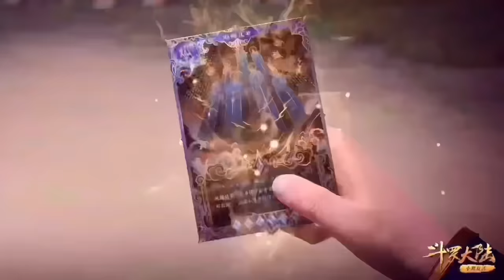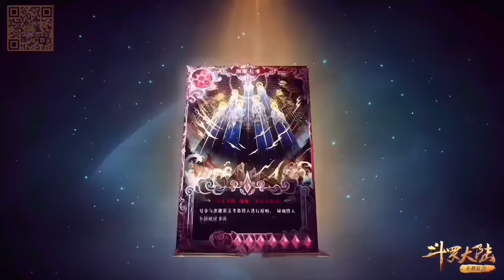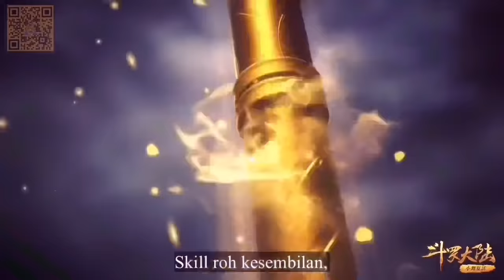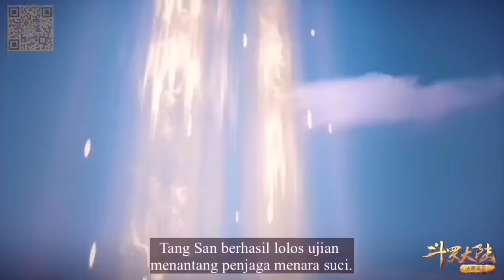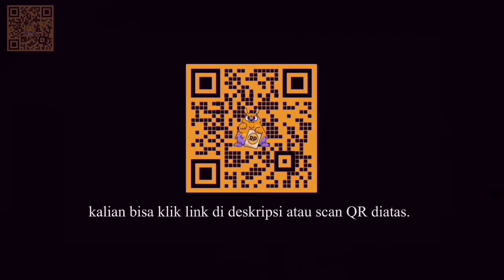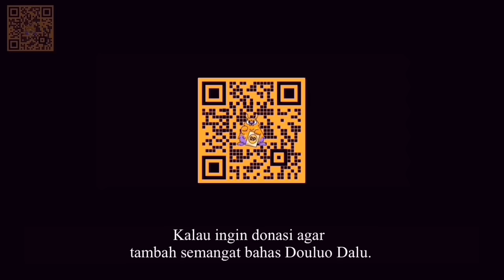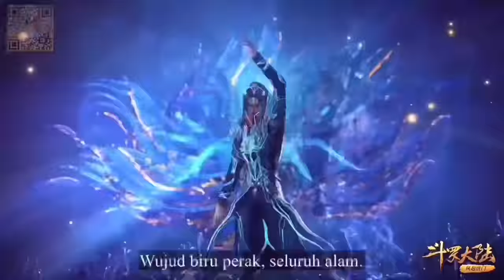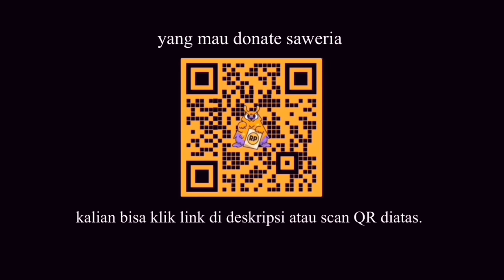INI ADALAH AKU‼️ RAJA DEWA LAUT, EL MATADORE SALVADOR TEQUILA EL K**T*LLE YA (16)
Soul Land